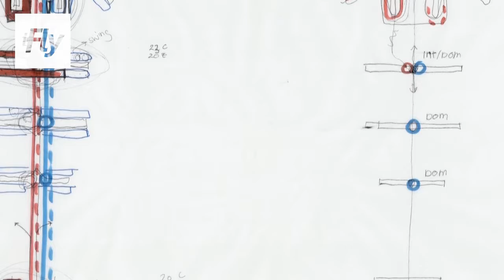iFlyTV: NACO Big Airfield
NACO (Netherlands Airport Consultants) made the winning design for the world's largest airport, which will be built in the Chinese capital Beijing. Due for completion in 2017, its surface area is the same as the entire city of Amsterdam. iFly Magazine talks to NACO director Rik Krabbendam about the challenge of designing an airport that will welcome over 130 million passengers a year.